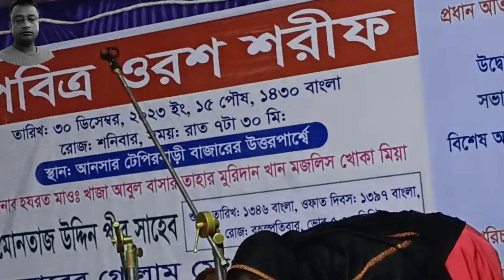বুক চিরিয়া সবিরে দিলাম আর কি দিব বল না/আমার মনে মানে না মান/singer Shirin Sarkar